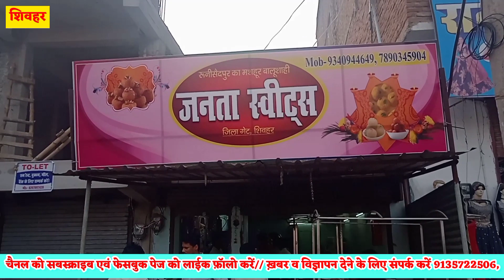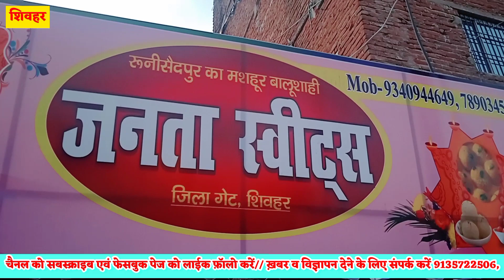यहां मिल रहा है बिहार का प्रसिद्ध रून्नीसैदपुर बालूशाही मिठाई काजु केतली सहित और भी Sweets